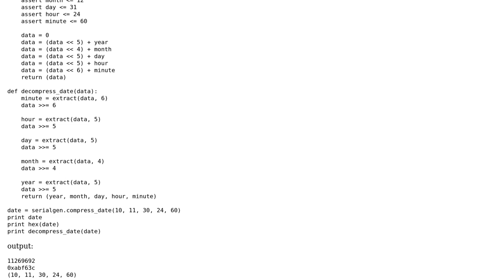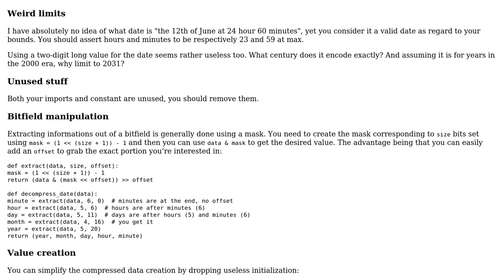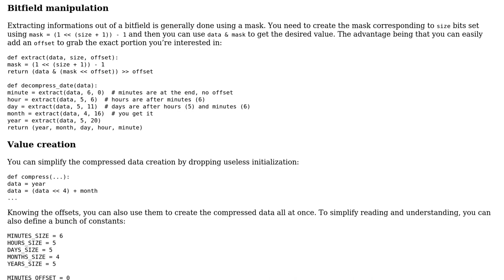Code Review: Python date compression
With thanks & praise to God, and with thanks to the many people who have made this project possible! | Content (except music & images) licensed under CC BY-SA | Music | Images & others | With thanks to user mou user 301_Moved_Permanently user 200_success and the Stack Exchange Network Trademarks are property of their respective owners. You are responsible for your own actions.